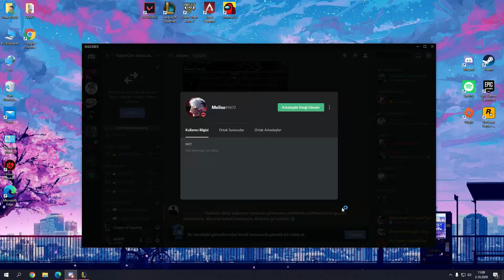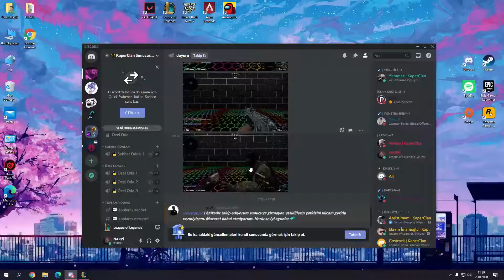BİRİ BU KAİSAYI DURDURSUN!!!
Urf demek benim için kaisa demek bu yüzdennn kaisa videoları paylaşıyorum. O zamannn iyi seyirlerrrr.